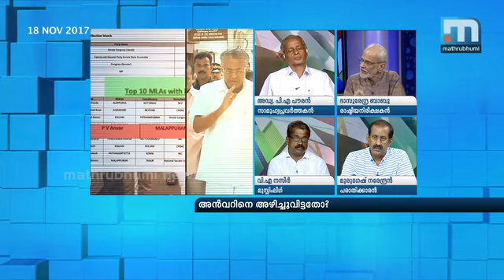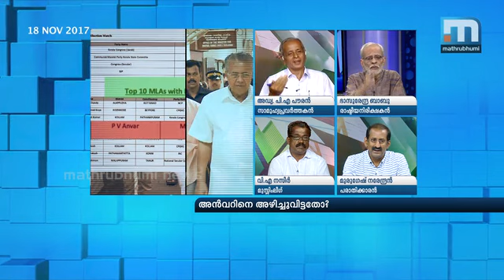Is Anvar given a free hand by Pinarayi government?| Super Prime Time| Part 3| Mathrubhumi News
The list of encroachers Pinarayi government holds very dear seems to increase by the day. In Munnar, a hartal is in the works for Joice George MP while CPM independent MLA Anvar has been allowed to do as he pleases. Even when the state pollution control board denied permission to the water theme park of the MLA, Pinarayi gave a clean chit to him in the Assembly. The blot called PV Anvar cannot be washed away by keeping him away from Janajagratha Yatra. It would be beneficial for Kodiyeri to remember that Anvar could embarrass them just like Thomas Chandy, supporting whom the CPM ended with egg on its face. Participants in the debate are: VA Nazeer, Bhasurendrababu, PA Pouran, Murugesh Narendran and KV Shaji.